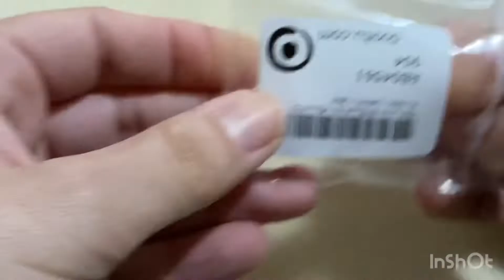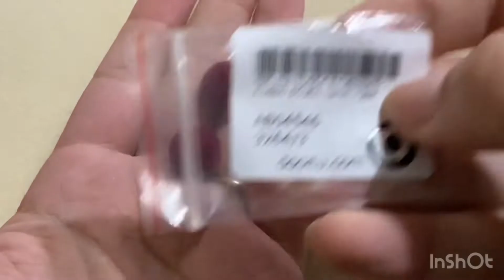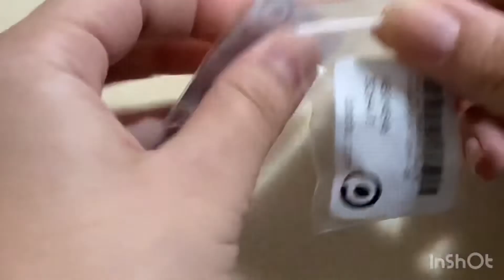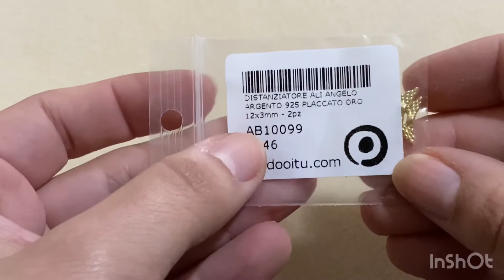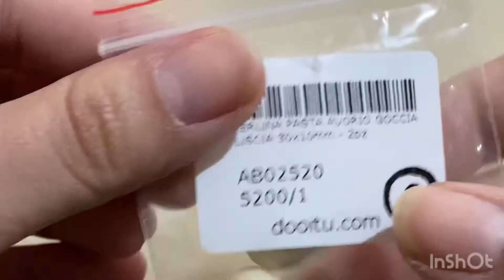Collaborazione con DOOITU più codice sconto del 35%!!!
Puoi utilizzare il codice sconto MANICREATIVE35 per avere il 35% di sconto senza minimo d’ordine!